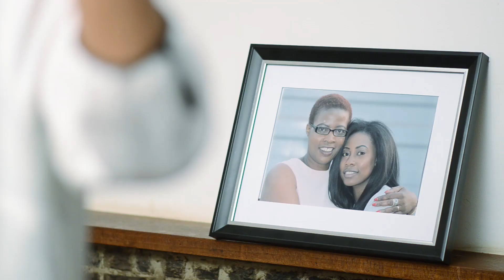Emelda Tshuma - "Better Days" Official Music Video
- Emelda Tshuma - "Better Days" - Like this video? Come see thousands more at the Net's largest, uncensored, completely d.i.y. music video site, DankTV.com! We've got News, Games, Contests and the stuff that we can't show on YouTube!

Emelda Tshuma - "Better Days" Official Music Video - A DankTV Feature!

Artist city, country: Harare, Zimbabwe

Artist Biography: Emelda Tshuma (nee Mudzamiri) is a Zimbabwean born and based gospel artist. Her music is a refreshing sound of trendy RnB with indelible Jazz connotations. Emelda’s mission is to spread the spread the gospel of Jesus Christ through her deep lyrics and to inspire both the young and the old to have a positive outlook.

Born 10 March 1987, Emelda started singing professionally at the age of 14 years when she joined Jackie Madondo and the Vessels of Honour. That same year she became a member of the Joystreet Choir, which is led by Shingisai Suluma. She has over the years also featured on a number of notable local projects working with Pastor G, Alexio Kawara, Prince Mafukidze, ZimPraise, and the ZAOGA Braeside Choir.

About The Video: "Better Days" is a feel-good song that gives assurance of brighter days regardless of what challenges one may be going through. The video depicts a mother and a daughter having some fights, later to have resolutions and some joy.

Song Lyrics: Verse 1
Their faces had almost forgotten to smile;
They’d lost the will to try
Didn’t know the answers why
But they still kept hope alive
One day the savior will come and dry the tears away
The savior will come and pick you up from the miry clay

Verse 2
She was caught up in a maze of distress trying hard to find the way out
She didn’t like the desert place she was at
But she believed in God with no doubt
The problems over your head are only for a phase
The savior will come and turn the bitter days to better days

Bridge:
Usacheme usasuwe nyemwerera mufaro uchauya
Usacheme usasuwe mangwanani mufaro uchauya